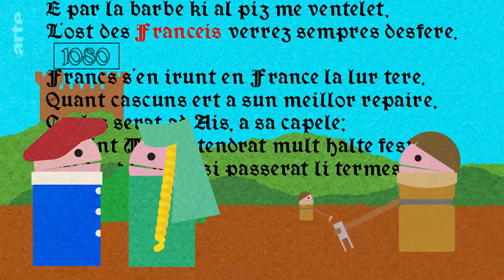Woher kommt das Wort "Frankreich"? | Karambolage | ARTE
Claire Doutriaux untersucht die Geschichte des Wortes « France - Frankreich », ein historisches Thema, grundlegend für Karambolage. Aber Achtung, Sie müssen sich etwas konzentrieren!

Autorin: Claire Doutriaux
Regie: Jean-Baptiste Lévêque